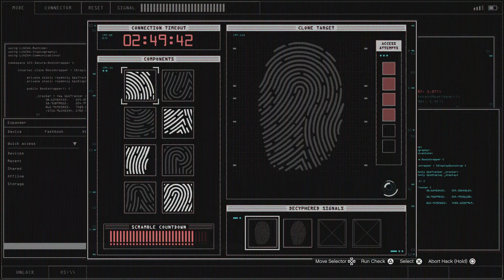Gta Dimond casino hiest